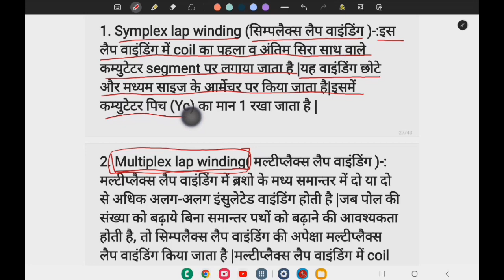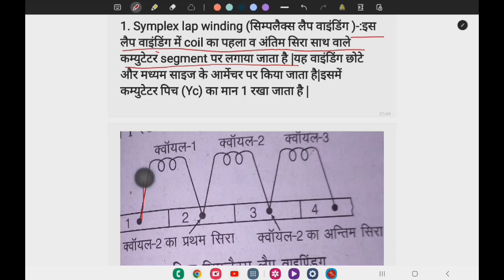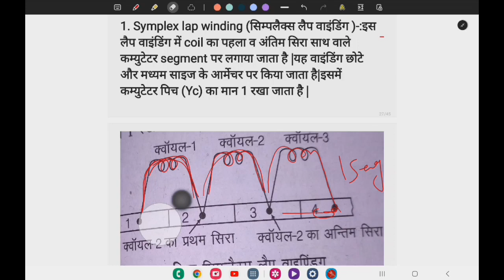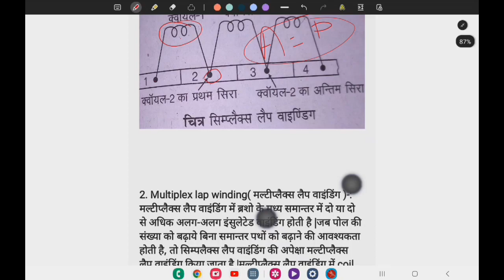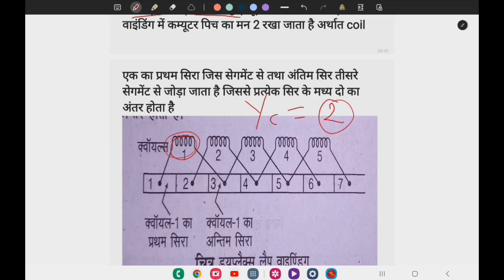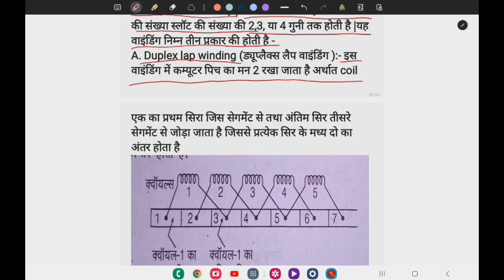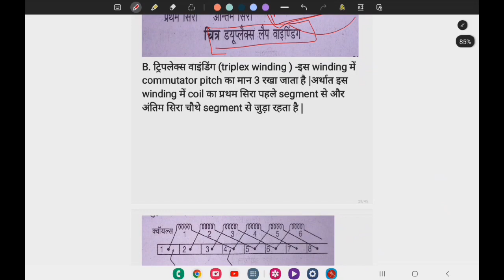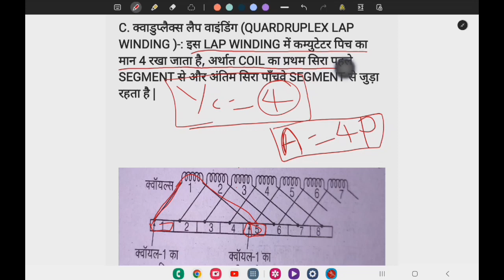BSPHCL/ALP/TECH ELECTRICIAN THEORY💯||AC/DC MACHINE WINDING [CLASS-11]iti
BSPHCL ITI RECRUIMENT-2024 SYLLABUS ||ELECTRICIAN THEORY
कब तक आएगी बिहार बिजली विभाग में बहाली?bsphcl ||ITI ELECTRICIAN THEORY#iti#itijobs#itinews 💯
bsphcl recruiment 2023
bsphcl new vacency 2024
bsphcl me iti per bahali
bsphcl ki vacency kab aayegi
bsphcl ki syllabus
sylbus of bsphcl new vacency
bsphcl new vacency
bsphcl ki new bahli notification
iti job 2024
iti new vacency 2023
bsphcl me iti per kab bhali aayegi
iti marathon classes
trnsformer objective mcq
iti electrician theory class
iti electrician theory ki taiyari
electrician theory exam ki taiyari
ALP& technician electrician theory ki taiyari
iti exam 2024 ki taiyari
iti 1St year question paper
iti 2nd year question paper